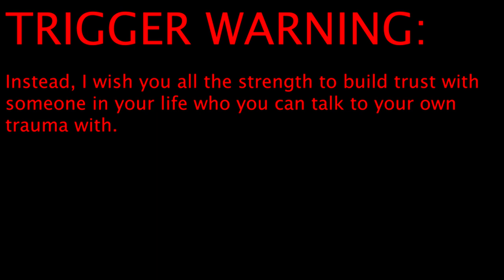07 Why I'm doing this